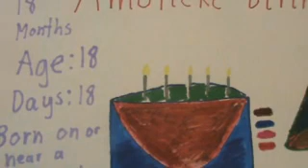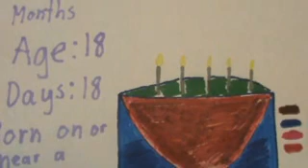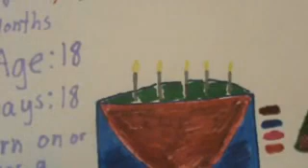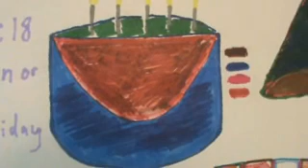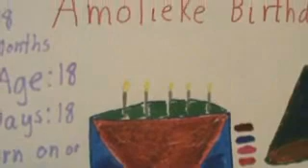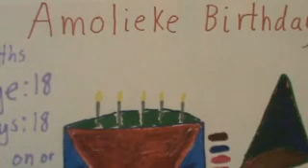Amolieke Birthday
video of Amolieke Birthday Coloring